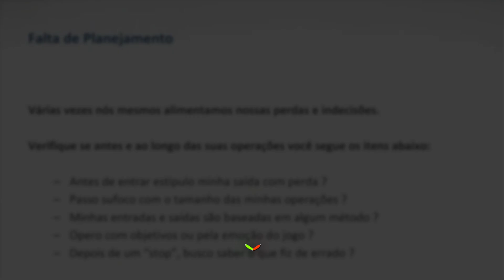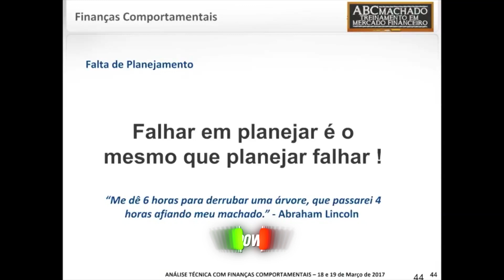Quem falha em planejar, planeja falhar!